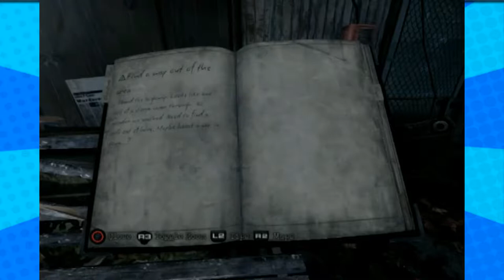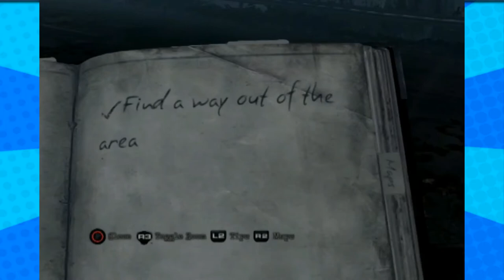Silent Hill Downpour - Part 3 - (Compared to Eddie Murphy) - Player 3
This episode is just as boring as Eddie Murphy having coitus.